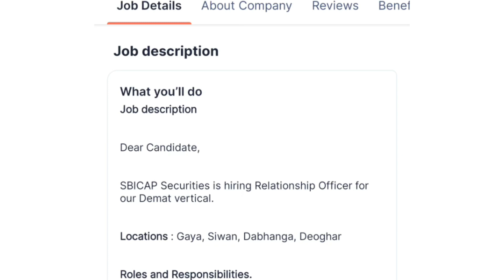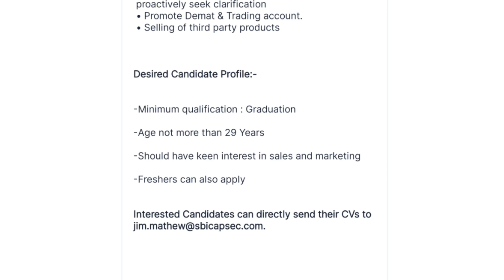Sbi Securities Job Vacancy | Sbi Cap Securities Hiring Relationship Officer